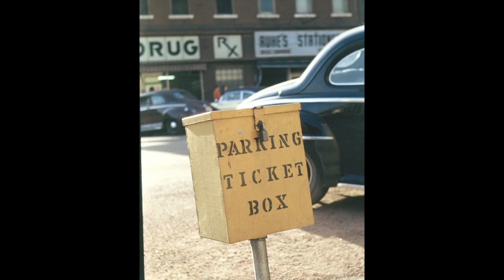Grand dads LHW Pictures 1